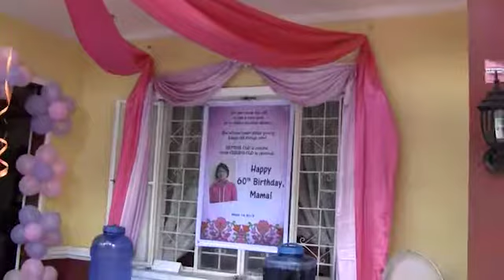Lorna Tiamzon's 60th Birthday (2013)